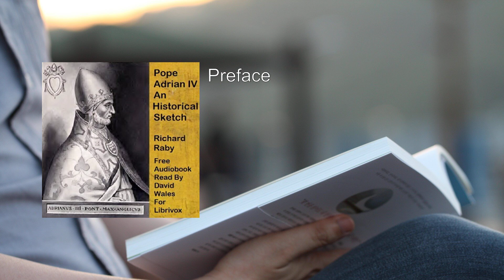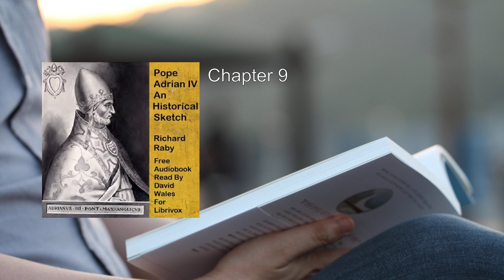Pope Adrian IV; An Historical Sketch 🏆 By Richard Raby FULL Audiobook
Here's a detailed summary of the book "Pope Adrian IV: An Historical Sketch" by Richard Raby:

Introduction:
"Pope Adrian IV: An Historical Sketch" delves into the life and times of the only English pope to date. Born around 1100, Adrian IV ascended to the papal throne in 1154 and reigned until 1159. His papacy occurred during the twelfth century, a period marked by significant political and religious upheaval.

Biographical Context:
Richard Raby meticulously traces Adrian IV's journey from humble beginnings to the pinnacle of ecclesiastical power. As an Englishman, Adrian IV faced unique challenges in a predominantly Italian-dominated papacy. His background, upbringing, and early experiences shaped his papal tenure.

Challenges and Achievements:
Adrian IV grappled with complex geopolitical dynamics. His papacy coincided with the height of the Investiture Controversy, a conflict between the papacy and secular rulers over the appointment of bishops. Adrian IV's efforts to assert papal authority and curb imperial influence left an indelible mark on the Church's history.

The Papal Bull and England:
One of Adrian IV's most significant actions was the issuance of the papal bull "Laudabiliter" in 1155. This document granted King Henry II of England dominion over Ireland, effectively endorsing the English crown's expansion into the neighboring island. The bull's authenticity remains debated, but its impact on Anglo-Irish relations reverberated for centuries.

Relations with Frederick Barbarossa:
Adrian IV also navigated delicate relations with Holy Roman Emperor Frederick Barbarossa. Their interactions oscillated between cooperation and tension, as both leaders sought to assert their authority. The struggle for supremacy between the papacy and the empire played out during Adrian IV's pontificate.

Legacy and Controversies:
Adrian IV's legacy is multifaceted. His commitment to reforming the Church, promoting education, and defending papal prerogatives left an enduring imprint. However, controversies persist. Some view his actions as overly accommodating to secular powers, while others praise his pragmatism in a complex political landscape.

Conclusion:
In "Pope Adrian IV: An Historical Sketch," Richard Raby paints a vivid portrait of a pope caught between tradition and innovation, faith and diplomacy. Adrian IV's story transcends national boundaries, offering insights into medieval Europe's intricate tapestry. Whether as a scholar, a religious leader, or a statesman, Adrian IV's impact endures, reminding us of the complexities inherent in wielding spiritual authority.

For those interested in the intersection of religion, politics, and history, Raby's work provides a captivating exploration of a pivotal figure in the annals of the Catholic Church.

More: Pope Adrian IV, Historical Sketch, Richard Raby
Audiobook, England, Twelfth Century
Catholic Church, Papacy, Biography
English Pope, LibriVox, History

00:00:00 Preface
00:01:52 Chapter 1
00:16:19 Chapter 2
00:44:17 Chapter 3
00:59:04 Chapter 4
01:15:36 Chapter 5
01:28:43 Chapter 6
01:50:20 Chapter 7
02:04:06 Chapter 8
02:20:31 Chapter 9